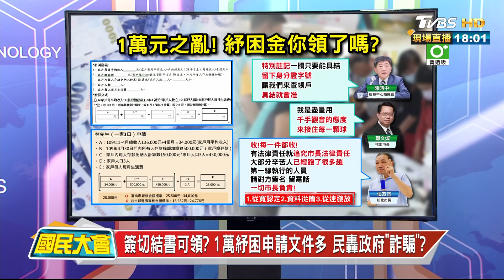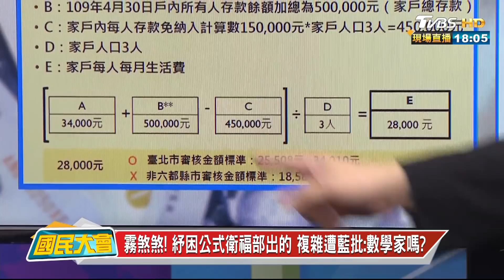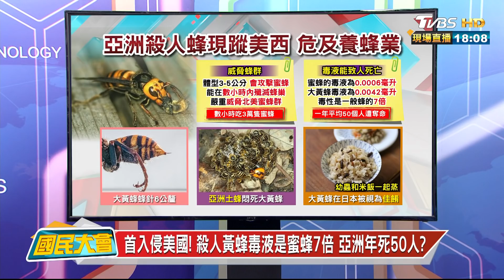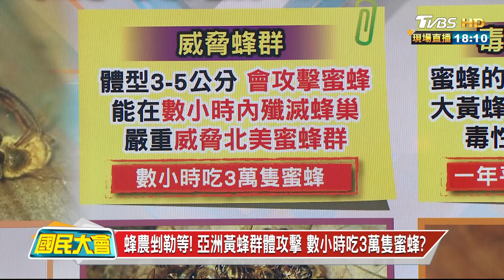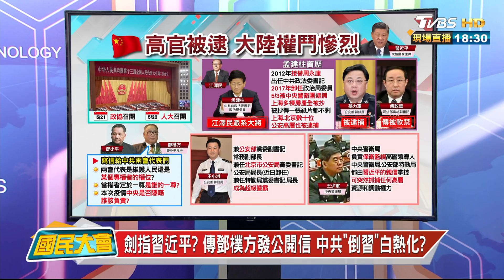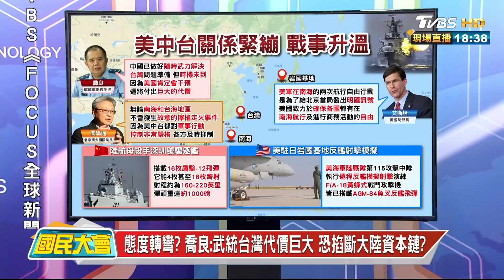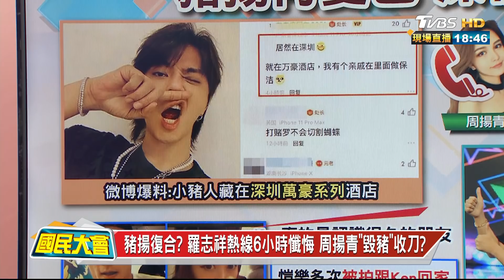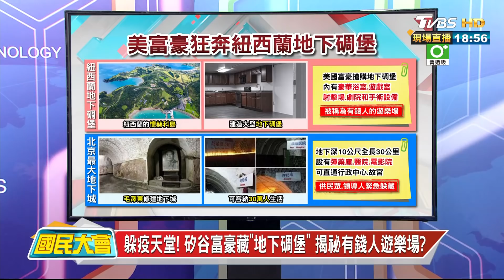簽切結書可領? 1萬紓困申請文件多 民轟政府"詐騙"? 國民大會 20200506 (完整版)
你繳稅了嗎? 如果你繳稅繳得很痛，今天看到一萬塊之亂，應該會更痛! 規規矩矩納稅的人，拿不到一萬塊。政府說要針對最基層的辛苦人，但他們已經夠苦了，為了這一萬塊，要他們算一個超級複雜的方程式、準備五花八門、九種證明文件! 領不到的人哀怨，有資格領的人也一肚子火!

今日來賓:
康仁俊【資深媒體人】
蔡增家【政大國關中心教授】
朱學恒【網路觀察家】
施孝瑋【軍事專家】